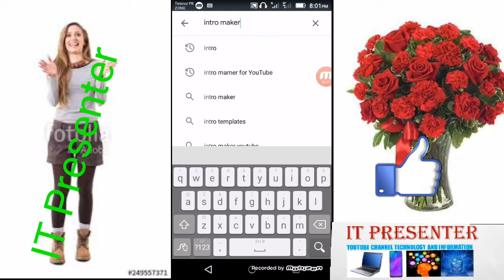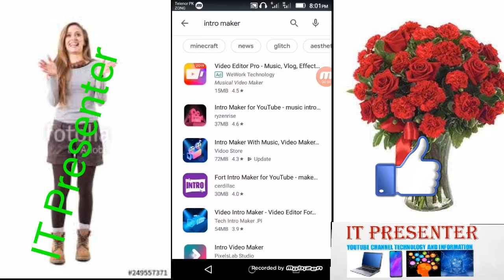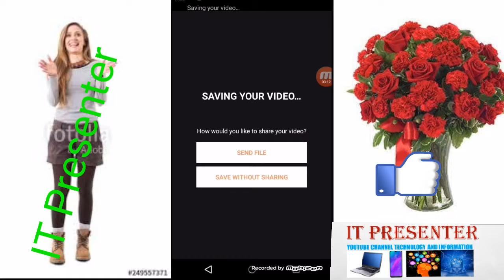How To Make 3D Intro on Your Android || Online Intro Maker || free intro maker (Full Tutarial)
IT PRESENTER
* How to make 3D intro on your android
* Online intro maker free
* Beautiful style Intro Maker

                     ma apka host muhammad ikram Doston aaj k is video mein main apko felixpress intro maker k baare mein bata ra hoon jiski help se aap apne phone mein 3D intro bana payenge toh doston please watching this video and please subscribe my channel.

knowledge video
And new technology videos